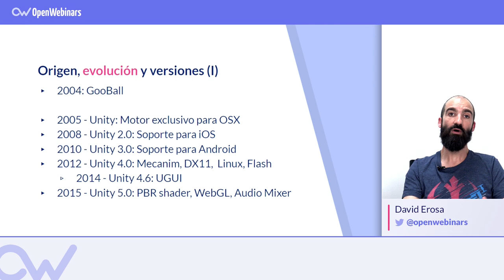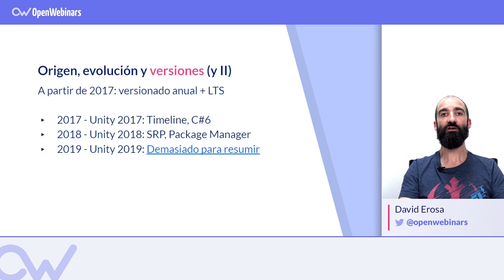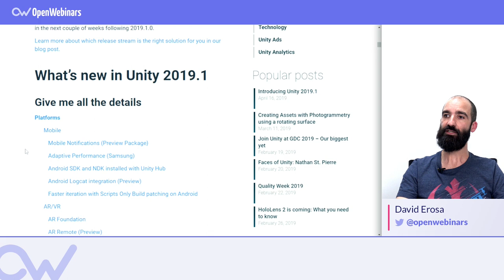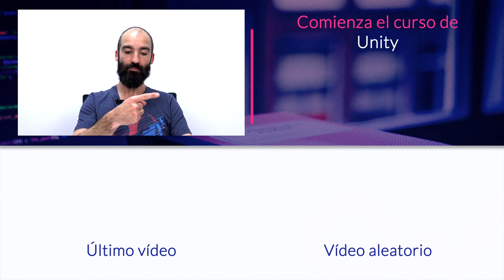Origen, evolución y versiones de Unity 👾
Conoce el origen de Unity y cómo ha ido evolucionando este motor a lo largo de las diferentes versiones que ha tenido en el tiempo.

Índice:

1- Origen de Unity - 0:17
2- Versiones de Unity - 1:09